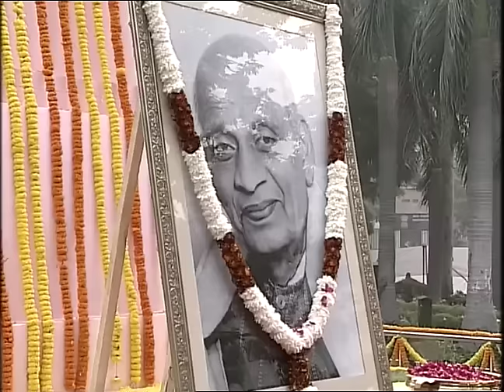PM Modi pays tribute to Sardar Vallabh Bhai Patel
PM Narendra Modi pays tribute to Sardar Vallabh Bhai Patel on his 140th birth anniversary